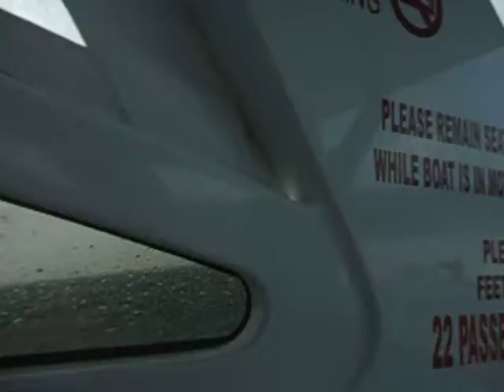Monique Gagnon Petite apercue du Speed Boat direction Anguilla